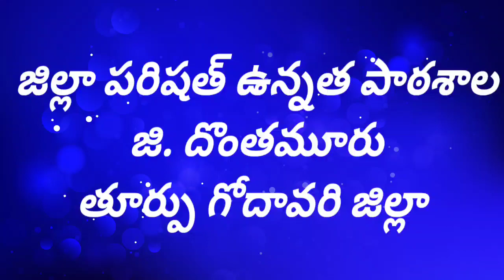RAHEEM KE DHOHE (Sangeetha) ZPPHS,G.DONTHAMURU,EGDT